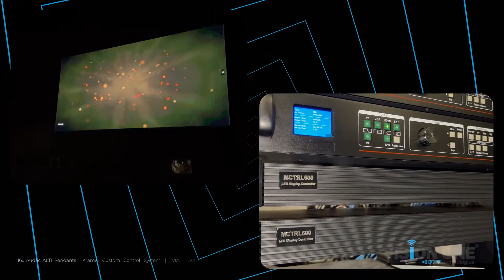Staughton College - Aurora LED Video Walls by Vision One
Staughton College has been educating Melton young people for over thirty years. We enjoy spacious school grounds, just a short walk from Melton Station.

With the completion of their new Gym/Hall at the end of 2021, the college commissioned the team at Vision One Technologies to provide a display solution where staff could connect and stream video content from their laptops. The team had numerous consultation meetings with Joshua Synaphet, IT Manager at Staughton College. A variety of solutions were canvassed, until the school finally approved the implementation of two large 5 metre x 2.5 metre Aurora Signage LED video displays, one mounted to each side of the hall. Best suited for retail, boardrooms, hospitality and conference center's, the Aurora LED Screens can easily achieve HD and FHD resolutions at widths of over three metres. With brightness levels exceeding 1250 NITS, the FPR range is ideally suited to replace tired, conventional video walls that find it hard to cope under ambient light levels.

Each display can be used for video and audio independently when the centre curtain is lowered - effectively separating the two zones - whilst also being used in a combined mode when the curtain is in the raised position, allowing both displays to be viewed simultaneously, either with duplicate, or separate images. Control is being driven by a Kramer control system, and a 7” wall mounted touch screen. The audio in the space was a major undertaking, with 16x Audac ALT-16B pendant speakers hung from the ceiling, eight on each side of the hall. The ALTI6 is a 2-way pendant loudspeaker featuring a 6.5” driver combination with a coaxially mounted 1” soft dome tweeter and is fitted with a phase plug for excellent off-axis performance.

Users can send their laptop content to the displays wirelessly by automatically connecting to the Kramer VIA GO2 wireless presentation devices. The VIA GO’s wake on signal detecting, sending content immediately and directly to the screen/s. This creates a simple and seamless user experience, which is a critical element of any design process.

Audac power and pre-amplifiers, NovaStar video wall processors and controllers, and Kramer control processors complete the system rack design.

For information on how Vision One can assist your school with all forms of display technologies, please contact our office on .

Watch the video to see the installation in action!